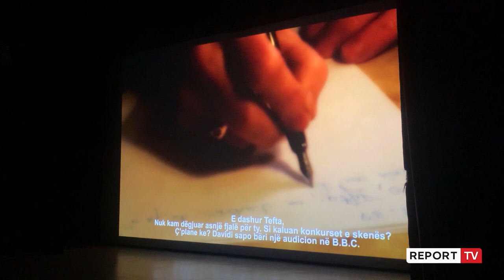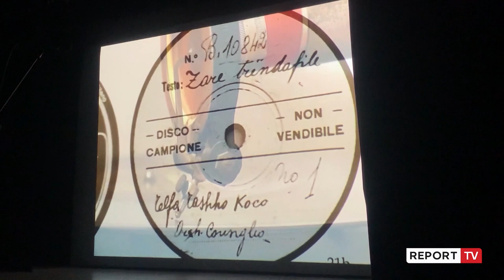Shfaqet dokumentari Tashko-Koço, një love story shqiptar! Historia prekëse e dy artistëve të mëdhenj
Në Teatrin “Andon Zako Çajupi” të Korçës u shfaq filmi dokumentar, “Tashko-Koço, një love story shqiptar”, që i kushtohet dy artistëve të jashtëzakonshëm të viteve ‘30-40, sopranos Tefta Tashko dhe baritonit Kristaq Koço